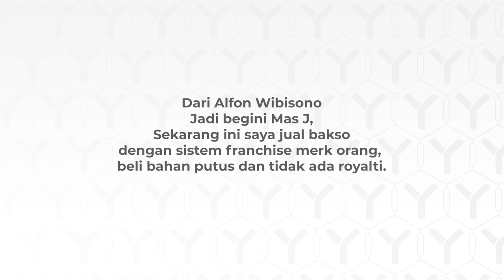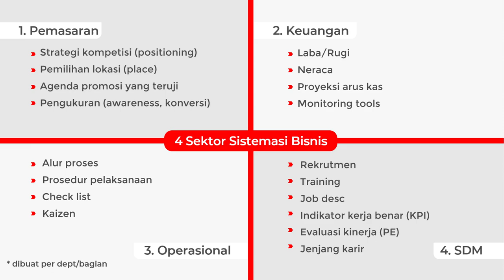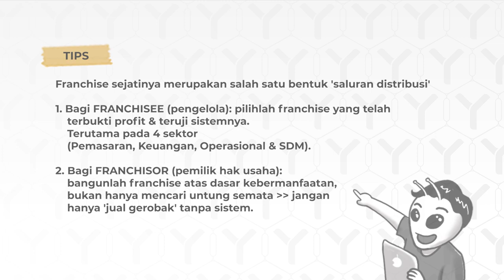Bolehkah Franchise di ATM? AmatiTiruModifikasi - TanyaJuragan Episode 13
Dari Alfon Wibisono
Jadi begini Mas J,
Sekarang ini saya jual bakso dengan dengan sistem franchise merk orang,
beli bahan putus dan tidak ada royalti.
Saat ini sudah jalan sekitar 7 bulan, saya sangat ingin mengembangkan usaha tersebut,,

Baiknya tambah cabang dengan merk mereka, atau menyoba bikin merk sendiri dengan sedikit modifikasi, beberapa bahan tetap dari mereka.

Terimakasih mas J